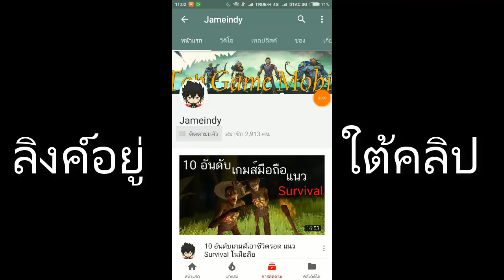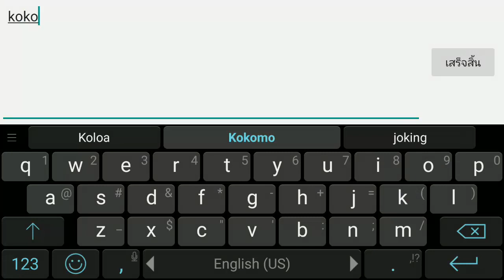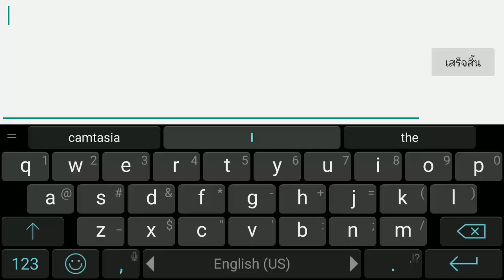Battle Of Mission เกมมือถือแนว TPS+Moba ภาพสวย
Crazy For Love - Mondays
Faster Car - Loving Caliber
Never Walk Alone (Skyldeberg Remix) - Sture Zetterberg
Stick Together - Elias Nslin